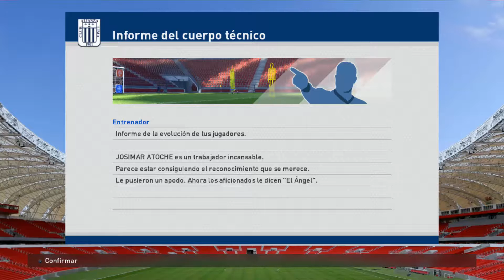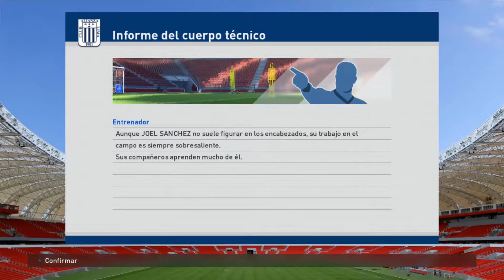ALIANZA LIMA VS REAL GARCILAZO